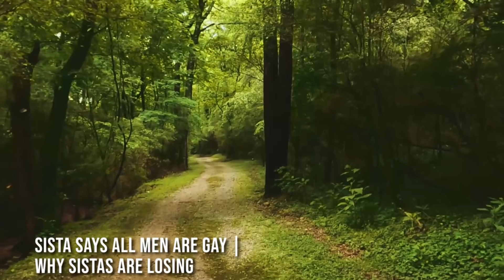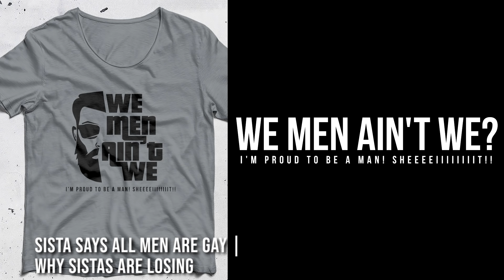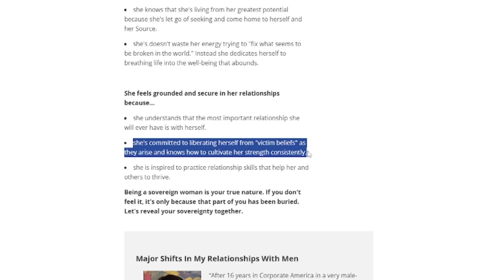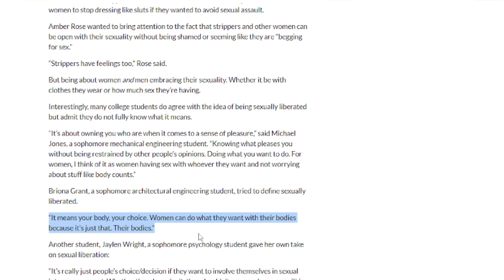Sista Explains Why All Men Are Gay | Why Sistas are Losing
Like Morpheus said, all I’m offering is the truth, nothing more.  The truth. It’s on you to decide what you are gonna do with it. We do our best to give you honest and accurate information to make you think and hopefully help you in this society.

Links video:
The very last stage of you male identification